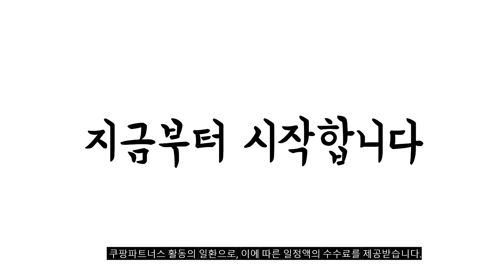2023년 나에게 맞는 아디다스져지 추천순위 TOP10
❤️❤️❤️ 아디다스져지 구매 가격 평점 리뷰 정리해 봤어요! ❤️❤️❤️
[00:06]
10위. 아디다스 남성 하프 집업 긴팔티 간절기 트레이닝 [66,500원]

[00:11]
9위. 아디다스 adidas 컴뱃스포츠 트레이닝 세트 져지 트랙탑 [110,000원]

[00:17]
8위. 아디다스 남성 에센셜 웜업 3S 트레이닝 저지 [74,700원]

[00:22]
7위. 아디다스 마샬아츠 트랙탑 져지 자켓 TTR10030M 남여공용 [69,000원]

[00:28]
6위. 아디다스 남성 바람막이 TIRO23 자켓 후드 집업 [47,700원]

[00:33]
5위. 아디다스 마샬아츠 트랙탑 져지 자켓 TTR10030M NA/WH [69,000원]

[00:39]
4위. 아디다스 마샬아츠 트랙탑 져지 자켓 TTR10030M GN/WH [69,000원]

[00:44]
3위. 아디다스 마샬아츠 트랙탑 져지 자켓 TTR10030M RE/WH [69,000원]

[00:50]
2위. 아디다스 마샬아츠 트랙탑 져지 자켓 TTR10030M BK/WH [69,000원]

[00:55]
1위. 아디다스 마샬아츠 트랙탑 자켓 TTR10030M (TTR10030M 상의 [69,000원]